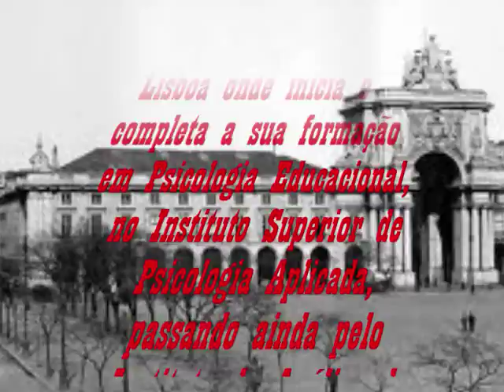ELOMAR*, O MENESTREL DAS CAATINGAS (Cavaleiro do São Joaquim*) SUSANA TRAVASSOS (V-1)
CAVALEIRO DO SÃO JOAQUIM
(elomar figueira mello)
SUSANA TRAVASSOS

        Susana Travassos nasceu em Faro no dia 15 de Maio de 1982 e viveu até aos 18 anos em Vila Real de Santo António, cidade que considera como o seu berço. Começou cedo o seu percurso musical. Aos cinco anos ingressa no mundo da música, estudando acordeão e aprofundando, mais tarde, os seus estudos com aulas de piano e de canto lírico, no Conservatório Regional do Algarve, em Faro.

        Aos 18 anos ruma até Lisboa onde inicia e completa a sua formação em Psicologia Educacional, no Instituto Superior de Psicologia Aplicada, passando ainda pelo Instituto de Análise de Movimento  – Método Cary Rick.

        Mas, entretanto, o seu contacto com o palco e com a música não esmorece: estuda jazz no Hot Clube de Portugal, é atriz do grupo de teatro português Art’ispa e participa também como compositora e intérprete de espetáculos de arte integrada do Grupo de Dança Contemporânea Amalgama.

        Tem aulas de canto com Paulo Oliveira, Catarina dos Santos, Joana Rios, Ana Luiza, Adélia Issa e Maria João.

        A carreira como cantora vai ganhando mais expressão e impõe-se quando, em 2008, lança o seu primeiro CD a solo, Oi Elis, um CD de homenagem a uma das maiores cantoras brasileiras, Elis Regina.

        Em 2009 chega ao Brasil como convidada do projeto Sotaques Paulistas e apresenta-se no Sesc Pompeia ao lado de Zeca Baleiro, Mafalda Minozzi, Fortuna e a banda Karnak.

        Nessa viagem Susana estabelece uma ligação muito forte com a cultura e a música brasileiras. Em Minas Gerais começa por participar como convidada de concertos de Makely Ka, Vitor Santana e Mestre Jonas e canta ao lado de Kristoff Silva, Juliana Perdigão, Mariana Nunes, Flávio Henrique. Mais tarde, participa nos discos “Beirute” de Vitor Santana, “Caipira no Mundo” de Chico Lobo e no DVD “Como se a vida fosse música” do poeta, do Clube da Esquina, Murilo Antunes.

        Em São Paulo, Susana canta ao lado de músicos como Luis Felipe Gama, com quem começa a compor frequentemente, Ana Luiza, Marcelo Pretto, Kiko Dinucci, Juçara Marçal, grupo vocal Vésper e Zeca Baleiro. Com Chico Saraiva  desenvolve uma parceria desde 2010 e que resulta no disco Tejo-Tietê, produzido pelo grande guitarrista Paulo Bellinati e lançado, em 2013, na programação oficial do Ano do Brasil em Portugal e de Portugal no Brasil, pela editora Delira Música.

        O disco, com o texto de apresentação escrito pelo grande compositor bahiano Elomar, e tournée de lançamento nas cidades de Porto Alegre, Belo Horizonte, Rio de Janeiro, São Paulo e Salvador da Bahia entre os meses de Julho e Agosto de 2013  foi um sucesso,  tendo sido alvo de excelentes críticas por parte da Imprensa.

        Entre gravações, concertos e participações, Susana canta ao lado de músicos como Chico César, Zeca Baleiro, Toninho Horta, Gabriel Grossi, Pedro Jóia, Yuri Popoff, Zé Paulo Becker, Lui Coimbra, Katya Teixeira, Socorro Lira, Renato Braz e Kimi Djabaté.

        Recentemente, Susana grava um dueto com o compositor, cantor e instrumentista Fagner, num disco de homenagem ao poeta brasileiro José Chagas, produzido por Zeca Baleiro.

        É co-produtora do documentário musical “MPB – Música Portuguesa Brasileira” idealizado por Pierre Aderne “uma conversa entre Portugal, Brasil e Cabo Verde” que conta com a participação de diferentes artistas, entre eles: Fred Martins, João Afonso, Mário Laginha, Sara Tavares, Fernanda Abreu, Cuca Roseta, Jorge Palma, Luiz Caracol, Tito Paris, entre muitos outros, que estreou no Canal Brasil e já foi exibido no Douro Film Harvest (Porto), Rotas e Rituais (Lisboa), Festival de Cinema do Rio (Rio de Janeiro) e na televisão portuguesa, nos canais RTP1 e RTP2.

Caminhando eu vou
Nesta estrada sem fim
Levando meu mocó de saudade e esperanças
Que a vida juntou pra mim
E no peito uma dor sem fim
Lembro de uma canção
Que ela cantava pra mim
Um trem numa estação que partiu levando o bem derradeiro e só deixou no meu peito uma grande dor
Sonho que na derradeira curva do caminho existe um lugar sem dor sem pedra sem espinhos mas se de repente lá chegando não encontrar seguirei em frente caminhando a procurar
 Caminhante tão só
Vejo a terra ruim
O sol tudo queimou a lagoa virou pó e os rebanhos estão caindo vêm fugindo atrás de mim
Caminhante eu sou
Por este reino sem fim
Meu cavalo voou
Procurando um lugar que minha avó contava pra mim
Meu menino do são Joaquim
Sonho que na derradeira curva do caminho existe um lugar sem dor sem pedra sem espinhos
Mas se de repente lá chegando não encontrar seguirei em frente caminhando a procurar
Caminhando eu vou